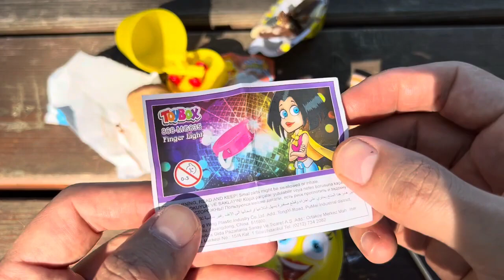ASMR RAINBOW DESSERTS FROZEN NIK-L- NIP COLOR ICE CREAM 무지개 디저트 얼린 닉 클립 아이스크림 먹방 CANDY MUKBANG